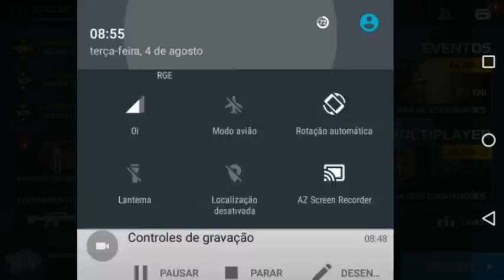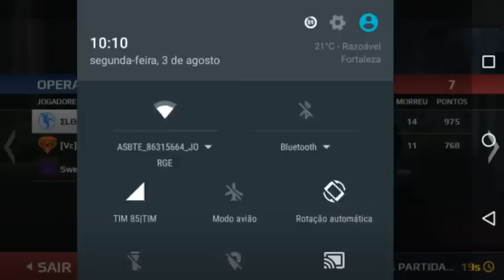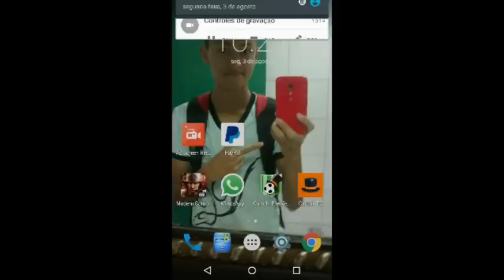MC5 - Dicas de Sniper do Mito